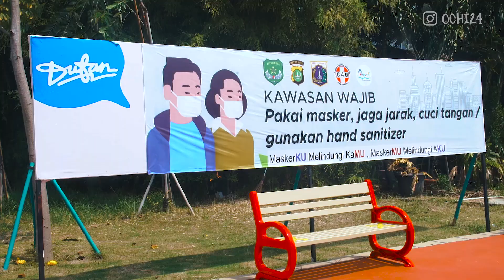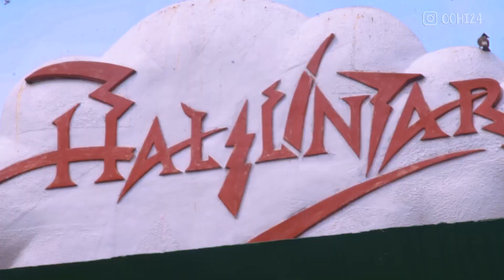GUE SULTAN ANCOL SESUNGGUHNYA ! 😎😎😎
Makasih udah selalu nemenin Saturday Night aku yaaa
sampe ketemu di setiap saturday night di konten Saturdate with Ochi

Seluruh konten dan isi video ini di kelola oleh KataHati Project